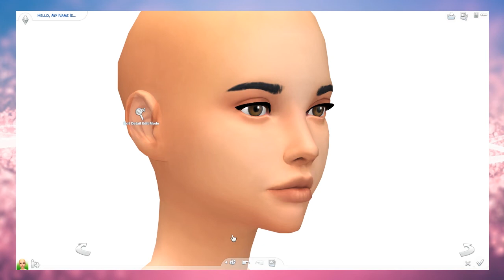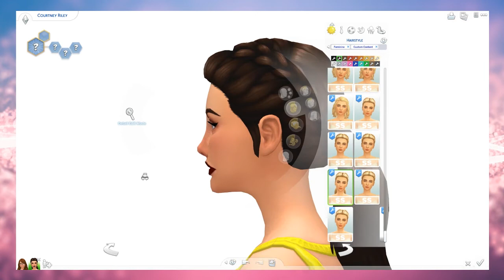OPPOSITE TWINS || The Sims 4 Create-A-Sim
hello!! got a different kinda video today...hope you enjoy it!

Love from Plumbella x

INFORMATION:
Recording software - fraps
Editing Software: DaVinci Resolve (it's free!)
Microphone - Blue Snowball